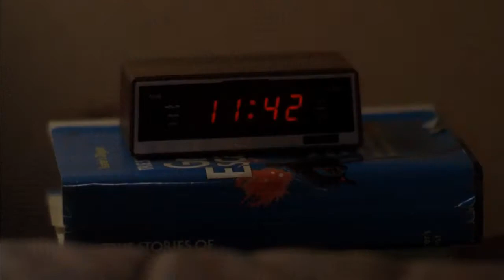The Delstroyers - Scream Dream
"You won't need a stretcher up there, you need a mop."

Movie: A Nightmare on Elm Street (1984)